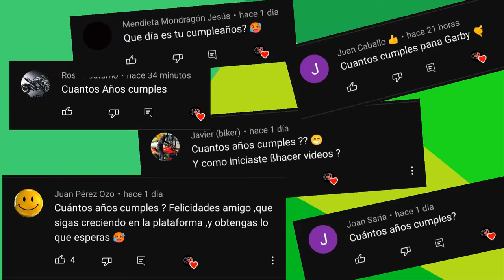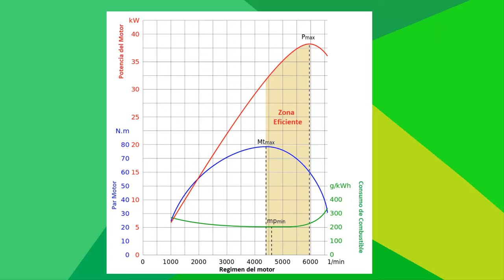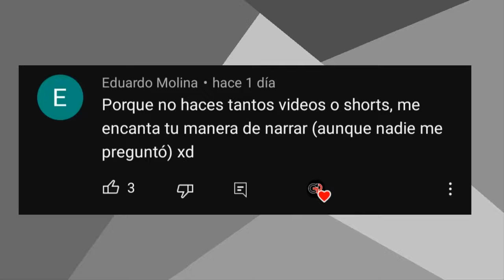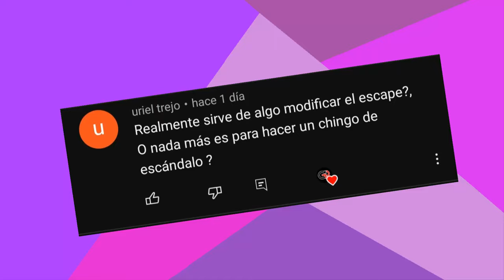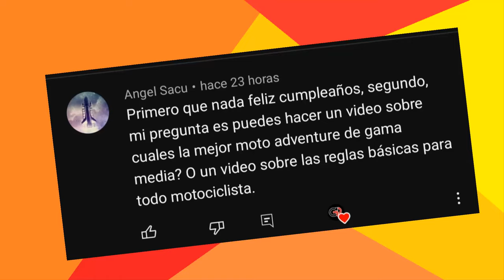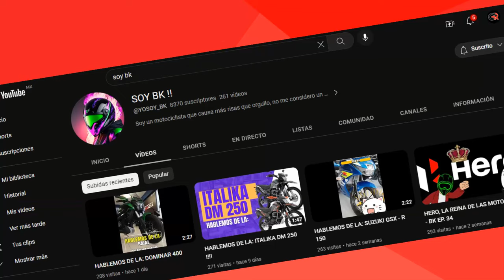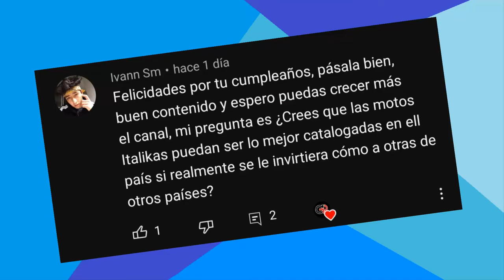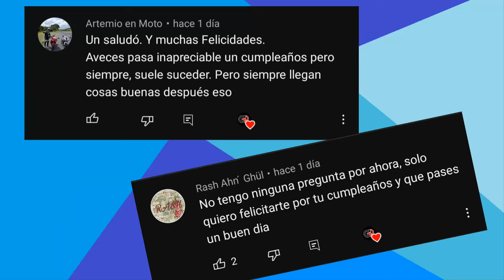Respondiendo a sus dudas existenciales parte 2 | mi primera moto y caídas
hoy es mi cumpleaños :)